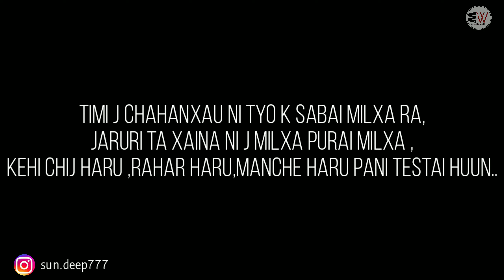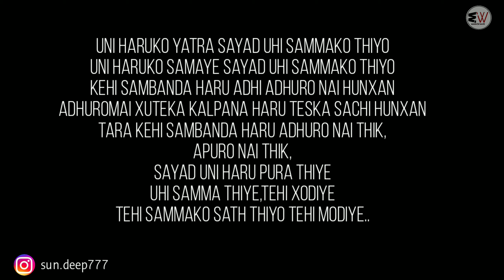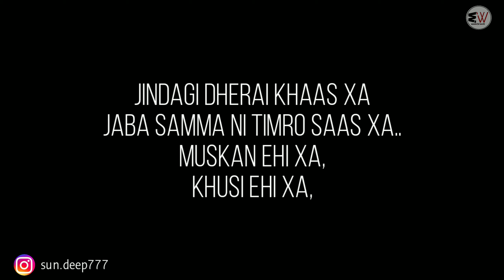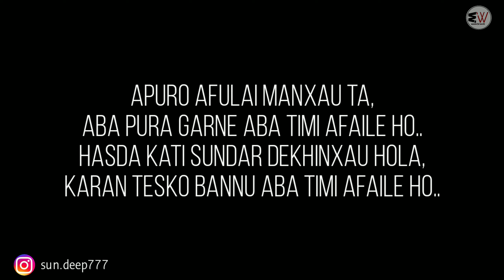तिम्रो जिबन बाट जसलाई जानुछ जान देउ || Nepali poetry - rhyme attacks || keep smiling || by Sandeep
Hello friends ,
This video is about
motivation
move on